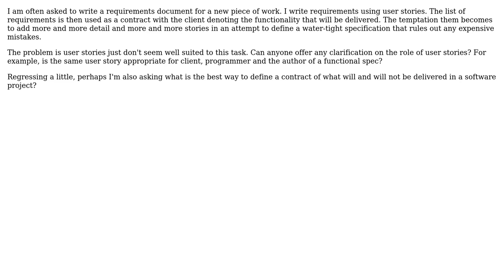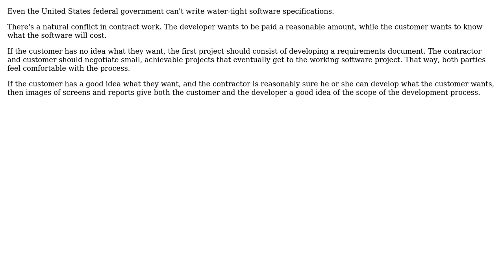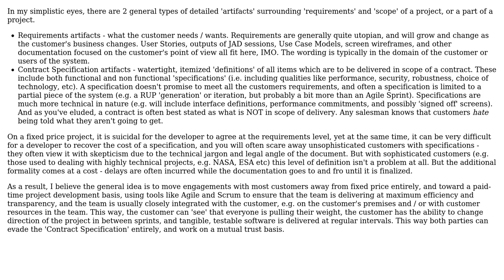User stories as a contract definition? (2 Solutions!!)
User stories as a contract definition?

With thanks & praise to God, and with thanks to the many people who have made this project possible! | Content (except music & images) licensed under CC BY-SA | Music | Images & others | With thanks to user StuartLC user Jack user Gilbert Le Blanc and the Stack Exchange Network Trademarks are property of their respective owners. You are responsible for your own actions.